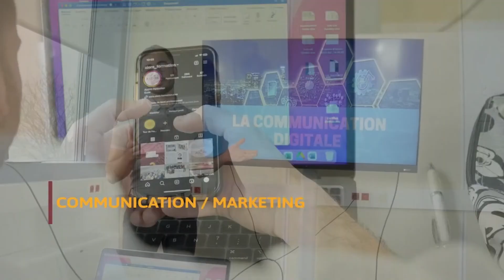XV DU PACIFIQUE SELECTION 07 11 06 2023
En commémoration du soldat blessé au combat, l'équipe de rugby du Pacifique a affronté une sélection de l'Ardèche ce dimanche 11/05 au stade Battendier Lukowiac de Lavoulte. Malgré une résistance acharnée du XV militaire du Pacifique, c'est la sélection 07 qui a remporté ce match avec un seul point d'écart, sur le score de 15 à 14.